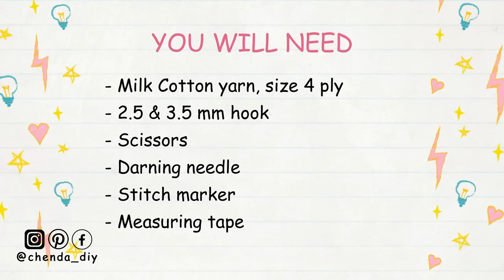Crochet Criss Cross Long Sleeves Tutorial | Chenda DIY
Hello everyone ! in today's video I'll be showing you how to Crochet Criss Cross Top with Long Sleeves, It is really easy pattern and friendly for beginners. You can tie for 2 different style as I you can see in the video or my thumbnail. I hope you all enjoy my tutorial. thank you so much.

*Thing you will need :
- Milk Cotton Yarn 350g, Size 4 ply, 350g
- 2.5mm & 3.5mm Crochet Hook
- Scissors
- Darning Needle
- Stitch marker
- Measuring Tape

*Crochet Abbreviations :
- Ch = Chain
- Dec = Decrease
- Inc = Increase
- TOG = Together
- St/Sts = Stitch/Stitches

*Timestamp
00:00 | Intro
00:44 | Material & Crochet Abbreviations

::::::ABA BANK::::::
*** PLEASE DO NOT USE MY VIDEO WITHOUT PERMISSION ***